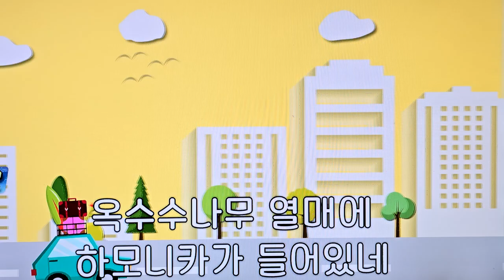🌽 옥수수 나무 🌵/전광용 Jun.k.y(Alto Saxophone🎷Covered by)동요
판교에서